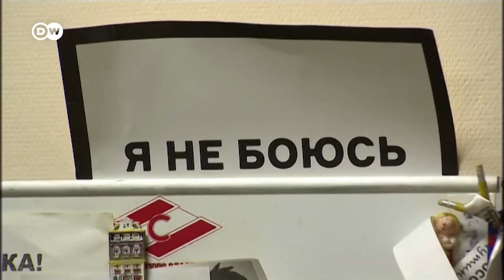Жестокое избиение Милашиной и Немова в Чечне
Журналистку и адвоката избили при въезде в Грозный: Милашиной переломали пальцы, Немов получил ножевое ранение. Они ехали на оглашение приговора Зареме Мусаевой. Их коллеги уверены, что это месть за их деятельность.